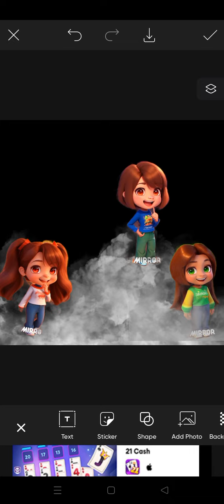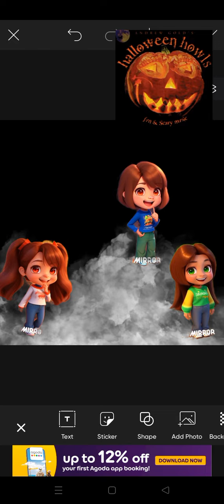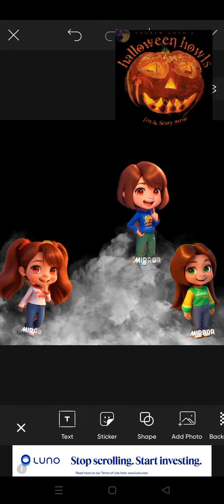Oddbods Episode 31 Fog Sky Cry Sad You Happy Tomorrow Good Night Sleep Hotel Here Oh No Good County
Yandere Simulator Episode 31 @Oddbods